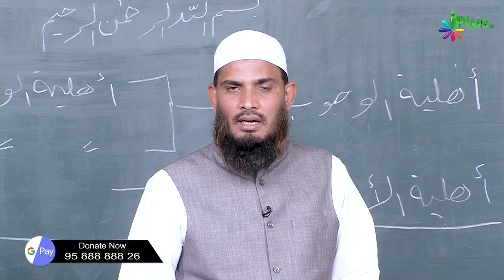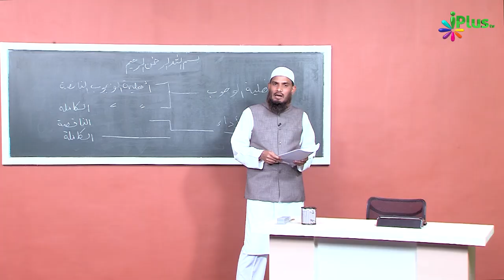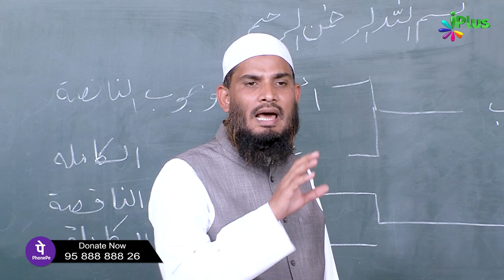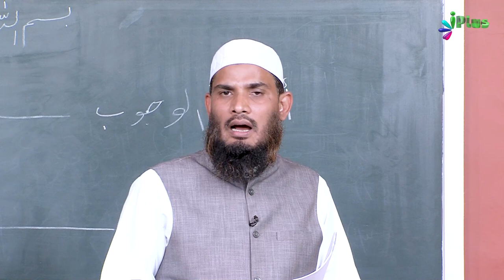AHLIYA TUL AL WAJOOB WA AHLIYA TUL AL ADAA | Usool E Fiqh Ep 33 | Dr. Muhammad Naseem Madani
AHLIYA TUL AL WAJOOB WA AHLIYA TUL AL ADAA | Usool E Fiqh Ep 33 | Dr. Muhammad Naseem Madani | iPlus TV

UPI : donateilm@icici